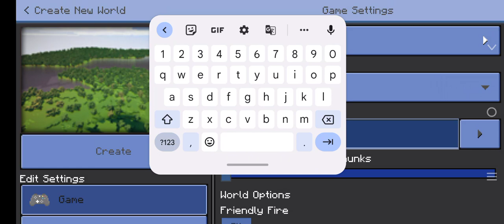new minecraft Survival series Part 1| hindi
new minecraft survival series 1 hindi
new minecraft
minecraf survival series 1
new minecraft hindi
minecraf series 1
नया माइनक्राफ्ट्स सर्वाइवल सीरीज १ हिंदी
माइनक्राफ्ट सीरीज १
minecraft survival game